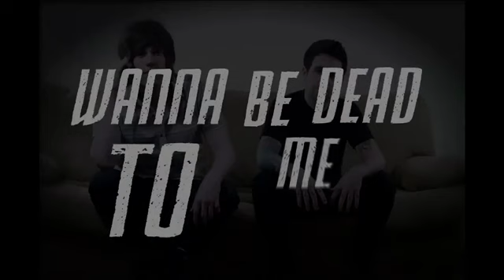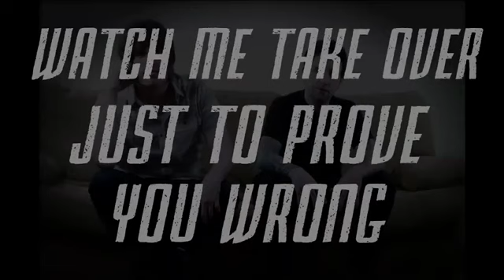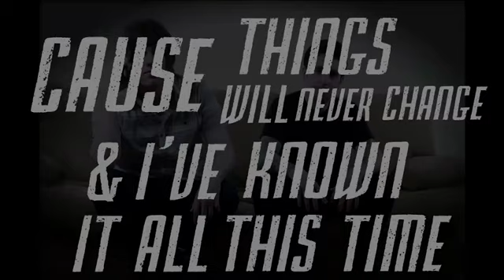Addictions - Hanging On (Lyric Video)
A single from the band Addictions, made by Rene Lopez (ex-Scarlett O'Hara) & Nick Barham (ex-Attack Attack!)